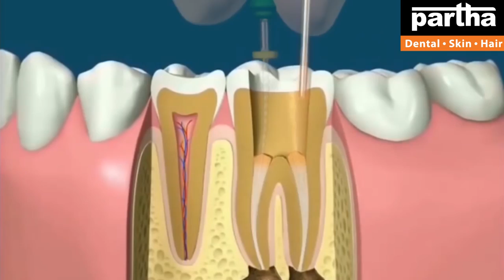Dr Kalpana | Dental & Hair Problems with Treatment Solutions | Rajahmundry Clinics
Dr Kalpana
Parthadental
Dental care
Thin hair
Best dental @ Bangalore
Hair fall
Hairline
Hair density
Hair transplant
Hair products
Smile improvement
Teeth whitening
Brushing
Yellow teeth
Cavities
Black spots on teeth
Dental floss
Chewing problem
Broken teeth
Smile design
Gaps between the teeth
Irregular teeth
Crooked teeth
Clips
Braces
Invisible braces
No braces
Aligners
Invisalign
Bleeding gums
Bad breath
Oral ulcers
Sensitivity
Veneers
Laminates
Artificial fixed teeth
Teeth sets
Dentures
Removable teeth
Implants
Beautiful smile
Beautiful hair
Root canal treatment
Fillings
Painless dentistry
Child dentistry
Cosmetics
Crowns/caps
Emergency pain
Gum health
Wisdom teeth
Preventive care
Sealants
Tooth replacement options
Jaw pain
Bad taste
Dry mouth
Dental X-rays
Opt
Dry socket
Fix my teeth
Tobacco chewing
Baby teeth
Milk teeth
Teeth shape
Teeth colour
Cracked tooth

కాస్మటిక్ డెంటల్
డెంటల్ క్లినిక్
డెంటల్ సూపర్ స్పెషలిస్ట్
డెంటల్ హాస్పిటల్
ఎత్తు పళ్ళు
వంకర పళ్ళు
డెంటల్ ఇంప్లాంట్
పంటికి క్యాబ్ పెట్టడం
రూట్కెనాల్ చికిత్స
స్మైల్ డిజైనింగ్
పిల్లల డెంటిస్ట్
ఫ్యామిలీ డెంటిస్ట్
దంతవైద్యుడు
ఎమర్జెన్సీ డెంటిస్ట్
దగ్గరలోని డెంటిస్ట్
జుట్టు రాలడం
బట్టతల
నోటి దుర్వాసన
ఫ్రీ కన్సల్టేషన్